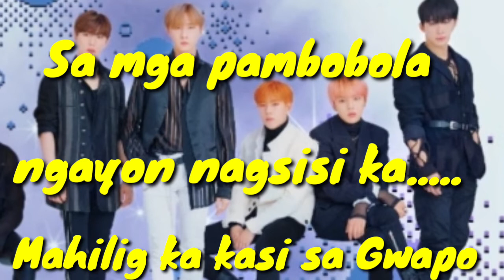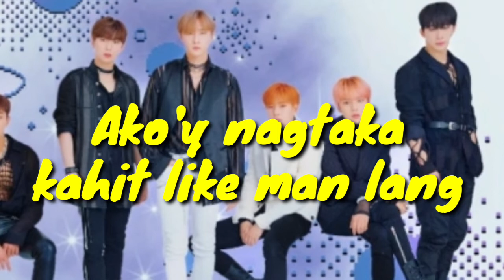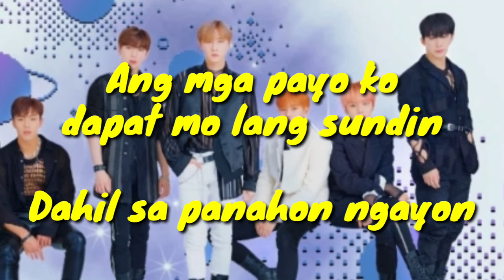Mahilig sa Gwapo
Smule song
Compose by:Habibi boyz Rodney Gungob

This song is made by smule